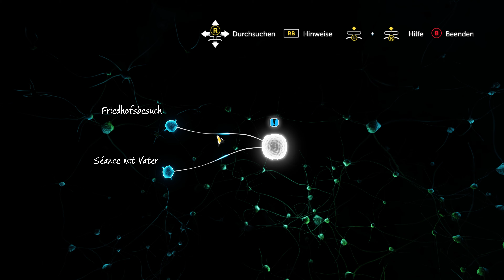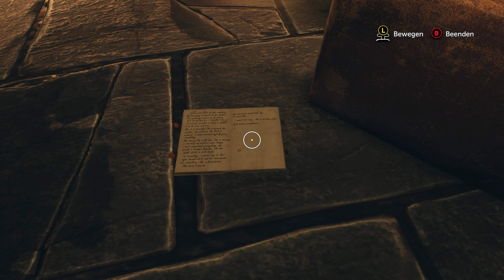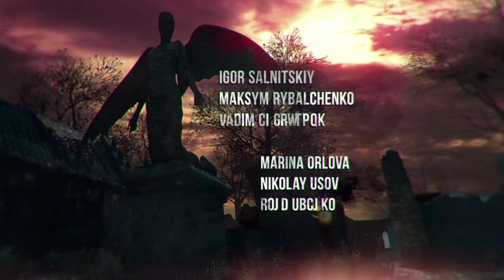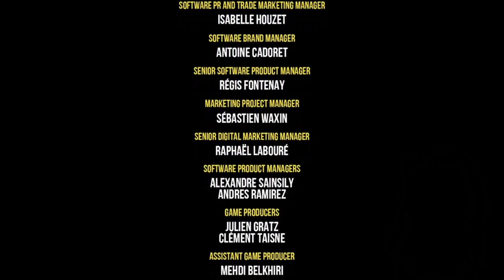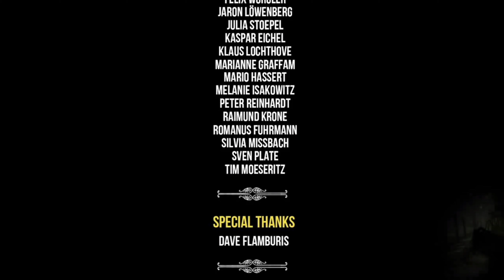Sherlock Holmes The Devil's Daughter 4K #014 Fieberträume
DER TEUFEL STECKT IM DETAIL!
SHERLOCK HOLMES: THE DEVIL’S DAUGHTER ist ein Detektivkrimi, der straffe Action und Ermittlungsarbeit zu einem einzigartigen interaktiven Erlebnis verbindet. In einem großen und detailliert dargestellten viktorianischen London erlebst du ein fantastisches und mitreißendes Abenteuer mit fünf verwirrenden Fällen, die die außergewöhnlichen Fähigkeiten des Meisterdetektivs auf die Probe stellen. Durch die zahlreichen Verdächtigen in jeder Ermittlung kann jede deiner Entscheidungen die Geschichte in unerwartete – und möglicherweise tödliche – Richtungen steuern.